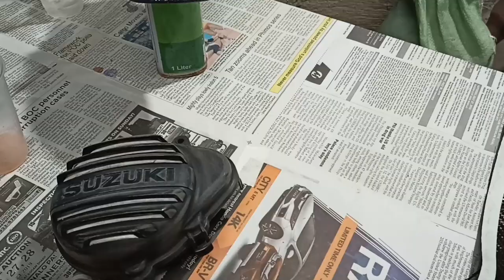Suzuki Choi Nori Transformation #6//Kobe Bryant Concept//Inkkanto Custom Paint